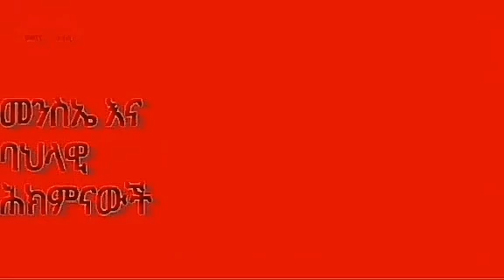Ethiopian ምግብ አለመፈጨት ዋንኛ መንሥኤ ||ዶክተር ለራሴ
ዶክተር ለራሴ
የ74 እና ከዝያ በላይ በሽታዎች መንስኤ እና ባህላዊ ሕክምናውች
                              Playlist videos
3. ለጎልማሶች ከ102°F ለልጆች ደግሞ ከ103°F  በላይ ትኩሳት ካላቸው ከባድ ችግር አለ!!ስለ ትኩሳት መንስኤ እና ህክምና ⏰2 months ago
4. የልብ በሽታ ከሚፈጥሩት ዋነኛ መንስኤዎቹ እንዴት ከፍተኛ የኮልስትሮል መጠን ነው /ስለ ኮልስትሮል መንስኤ እና ህክምና ⏰2 months ago
5. አስም ከዘር ወደ ዘር ከዘር ወደ ዘር ስለ አስም በሽታ መንስኤ እና ባህላዊ ሕክምና ⏰2 months ago
6. ወልጋዳ ቁመና፣ ከእግር ጋር ተመጣጣኝ ያልሆነ ጫማ፣ ወልካፋ አረማመድ፣ ከባድ ነገርን በወጉ አለማንሳት፣ እና እነዚን የመስል መንስኤዎችን ይበልጥ ይጠንቀቁ። ⏰a month ago
7. ነስር በጠጪዎቸ መንደር የተለመደ ክስተት ነው!! ስለ ነስር መንስኤ እና ባህላዊ ሕክምናውች ⏰a month ago
17. የ74 እና ከዝያ በላይ በሽታዎች መንስኤ እና ባህላዊ ሕክምናውች ስብስክራይብ በማደረግ ሌሎች መረጃውችን ያግኙ ⏰2 weeks ago
ስብስክራይብ በማደረግ ሌሎች መረጃውችን ያግኙ
ጠ/ሚ ዶ/ር አብይ አህመድ ለዲያስፖራው ያደረጉት አስገራሚ ንግግር ለመጀመሪያ ጊዜ መድረክ ላይ ዘፈንኩ አዲስ ምጣድ እንዴት ነው ሚሟሸው? 10 በአለም ላይ የተከሰቱ አስደንጋጭ... አሁን አሁን ላይ መፀሀፎችን ከማበብ ለምን እራቅን እኛ እና ንባብ ለምን ተራራቅን?? መሰቀል አደባባይ የ ኦርቶዶክስ የተዋህዶ ብቻ ነዉ ጉድ ነው ዘንድሮ || Seifu On Ebs ከክርስቶስ ፍቅር የሚለየኝ ማን ነው? የ ፋኖ ድል እንደቀጠለ ነው የእመቤታችን ድንግል ማርያም የስደትዋ ነገር /በጉባኤ የተሰጠ ... የ ጽጌሬዳ አበባ እና እኛ ምን አገናኘን…. መጋቢ ሃዲስ ... ትምህርት ቤት ውስጥ ተማሪዋች በኪኪ እየተዝናኑ አስቂኝ እና አስደሳች የበዓል ቆይታ ከአባቶች ጋር... እንደዚህ ሰው ጁንታ ላይ ማንም አልዘመተም! Ep ሳሮን አስገራሚ መልስ ሰጠች - 9PX-ETHIOPIAN FUNN... አጭር ማብራሪያ | ከዩቲዩብ ገንዘብ የሚከፈለን መቼ እና እንዴት ነው? የወንዶች ትዝብት! በመጀመሪያ የፍቅር ቀጠሮ ሴቶች ላይ የምንታዘባቸው ነገሮች

ያለምንም ስፖርት ቦርጭን ለማጥፋት🔥ቀላል አማራጭ🔥,ስለ ሴጋ እስከዛሬ ያልተሰሙ ጥቅም ጉዳት እና መፍትሄዎች,ሰውነታችሁ ያለበትን ችግር የሚናገሩ 8 ምልክቶች 🔥 በጊዜ ልታውቋቸው የሚገቡ 🔥,ቦርጭ እና ውፍረትን ለማጥፋት በጣም ጠቃሚ 11 ምግቦች  🔥 ቡና ጠጡ 🐬ተአምራዊው የነጭ ሽንኩርት ውሀ 11 አስደናቂ የጤና ጥቅሞች 🔥 ዛሬውኑ ጀምሩት!!! 🔥,ከበላችሁ በኋላ ወዲያው ፈፅሞ ማድረግ የሌለባችሁ 8 ነገሮች 🔥 አንዱ ገዳይ ነው 🔥,የልብ ጤና አደጋ ውስጥ መሆኑን ጠቋሚ 8 ምልክቶች 🔥 ላብ ያስቸግራችሗል? 🔥, የፌጦ 11 በጣም አስደናቂ የጤና ጥቅሞች 🔥 የመርሳት ችግር ያሳስባችኋል? 🔥 [ ከውፍረት እስከ ካንሰር ],ውሀን ስትጠጡ በየቀኑ የምትሰሯቸው 7 ስህተቶች 🔥 ሊገድልም ይችላል 🔥,የሙዝ ብዙ ያልተነገሩ 8 አስደናቂ የጤና ጥቅሞች 🔥 ልጣጩም ብዙ ይጠቅማል !🔥